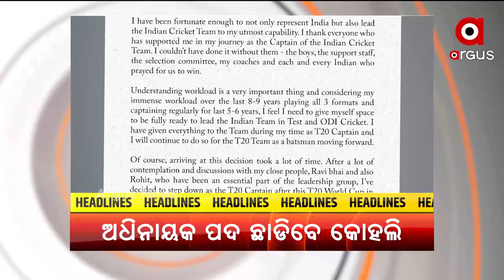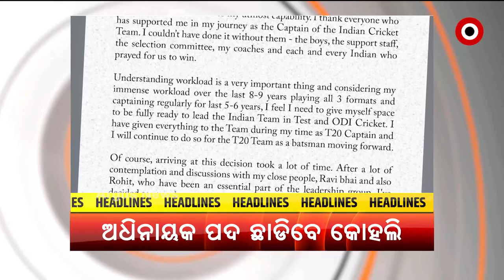HEADLINE : 7PM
+ ଚାନ୍ଦିପୁର କ୍ଷେପଣାସ୍ତ୍ର ଘାଟିରୁ ତଥ୍ୟ ଲିକ ଘଟଣାରେ ଆଉ ଜଣେ ଗିରଫ
+ବର୍ଷା ପରେ ବନ୍ୟା ଭୟ
+ ପ୍ରତିରକ୍ଷା ମନ୍ତ୍ରଣାଳୟର ଦୁଇଟି କାର୍ଯ୍ୟାଳୟର ଉଦଘାଟନ କଲେ ପ୍ରଧାନମନ୍ତ୍ରୀ ମୋଦି
+WHO ରିପୋର୍ଟ ଆନୁଯାୟୀ, ଏଣ୍ଡେମିକ୍ ଆଡ଼କୁ ଯାଉଛି କରୋନା
+ ପ୍ରଶାନ୍ତ ଜଗଦେବ, ବିଜେଡିର ବିଧାୟକ ନା ଗୁଣ୍ଡା
+ ଗଜପତିରେ ଆନ୍ଧ୍ରର ଦାଦାଗିରିକୁ ନେଇ ବର୍ଷିଲା ବିଜେପି
+ଫିରିଙ୍ଗିଶାସନଠୁ ବଳିଗଲା କଲେକ୍ଟରଙ୍କ ଦବଙ୍ଗଗିରି